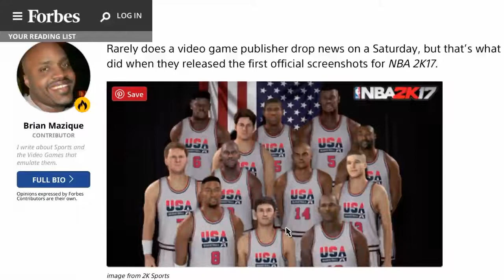Im The New Keemstar! (NBA 2k17 Leaked Photos and More!)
Goodbye!